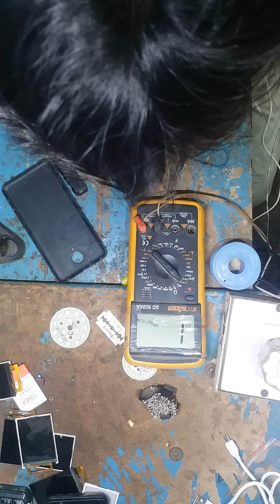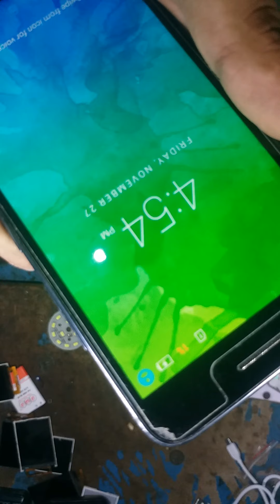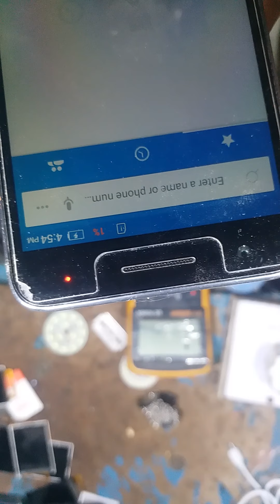How to androd mobiles charging bas changed